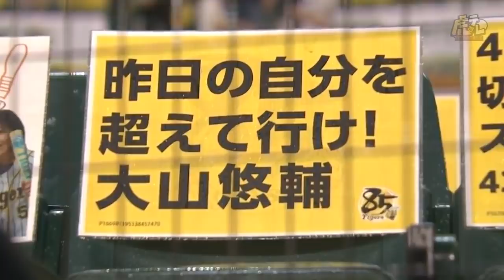【大山選手＆青柳投手ヒーローインタビュー、矢野監督インタビュー】 7月10日(金) 阪神vsDeNA（甲子園）